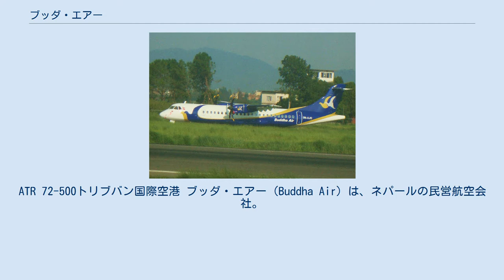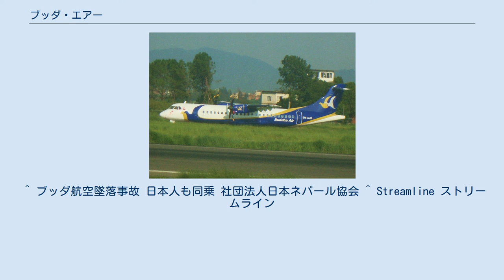ブッダ・エアー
ATR 72-500トリブバン国際空港 ブッダ・エアー（Buddha Air）は、ネパールの民営航空会社。
1997年10月創業。
 本社はネパール・ラリトプル郡ジャワラケル。
カトマンズをメインハブとし、ネパール国内10都市を結んでいる。
またインド・バラナシへの国際線もある。
 主な就航都市は、ポカラ、ネパールガンジ、バイラワ、ビラートナガル、バドラプル、シマラ、ジャナクプル、ビレンドラナガルなど。
また、カトマンズ発のエベレスト観光飛行も運営している。
 1996年4月に起業・登録認可され、1997年10月に新機材ビーチクラフト 1900の1機で開業。
社名はサンスクリットの仏陀から。
悟りを開いた釈迦のことを指している。
 2019年10月現在、ブッダ・エアーの機材は以下の通りである。
 2011年9月25日朝、エベレスト遊覧飛行のためカトマンズ空港を出発したブッダ・エアー103便 ビーチクラフト 1900D型機が、遊覧飛行を終えカトマンズへ戻る途中で墜落した。
乗員3人と乗客16人の19人全員が死亡した。
乗客の内訳は、インド人10人、ネパール人3人、アメリカ人2人、日本人1人。
現場付近は悪天候であった。
 ヒマラヤ山系の気象条件の難しいカトマンズ周辺では過去にも小型機の航空事故は多数起きている。
1999年にはポカラからカトマンズに向かっていたネコン航空機が墜落している。
^ “Our Aircrafts | Buddha air - Buddha Air is one of the leading airlines company in Nepal.”. 2019年10月19日閲覧。
 ^ ブッダ航空墜落事故 日本人も同乗 社団法人日本ネパール協会 ^ Streamline ストリームライン